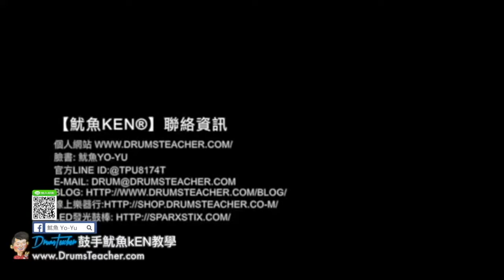【爵士鼓手魷魚kEN®】🥁🎼DrumsTeacher.com™🎶表演.課程 (2018-05🎵爵士鼓學員；音樂打擊團體課程- 樂器 ) Drum Cover SparxStix 發光鼓棒